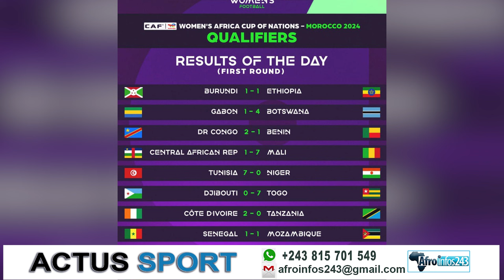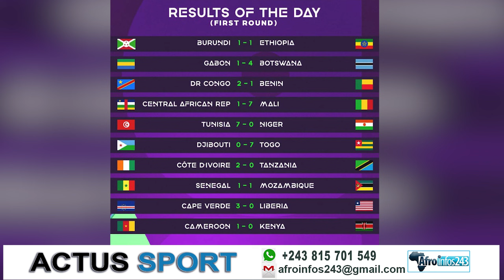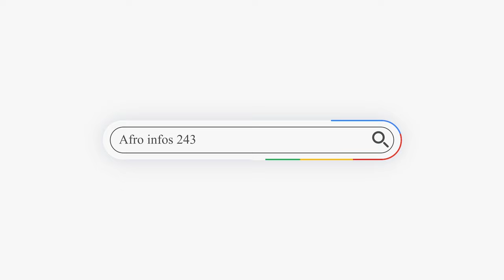RDC vs Bénin 2-1: Résumé du match, victoire des léopards au stade des martyrs | CAN féminine 2024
Les Léopards dames remportent la première manche  de ce deuxième tour des éliminatoires de la CAN 2024 face au Bénin (2-1).

Les buts congolais ont été marqués par Falonne Pambani (18’) et Naomie Kaba-Kaba (55’)